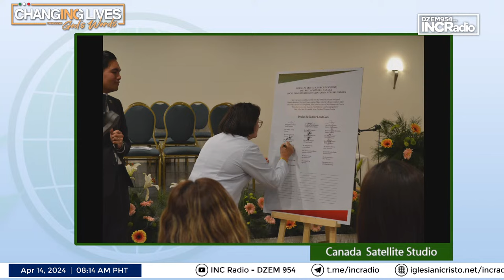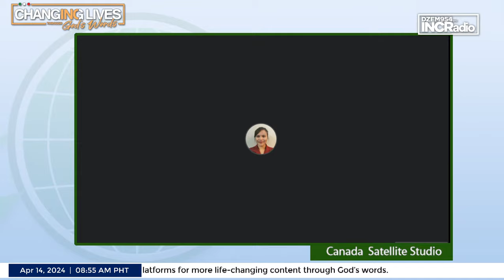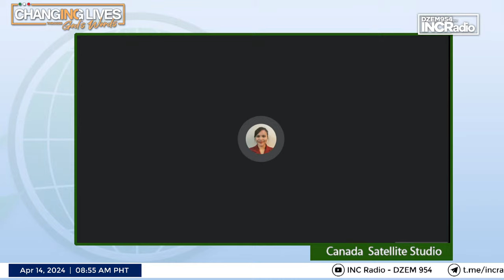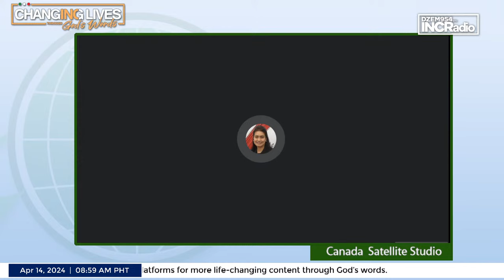INCRadio Canada | April 13, 2024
🟨 LIVE 🟨
Saturday | April 13, 2024, 4:00PM PST; 5:00PM MST; 6:00PM CST; 7:00PM EST
(April 14, 2024, 8:00AM PHT)